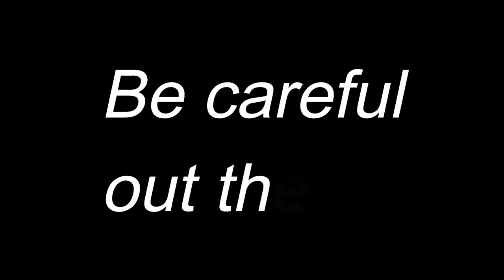Feeding Bella Vista's Pretty Birds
Nov 15, 2020.  NW Arkansas.